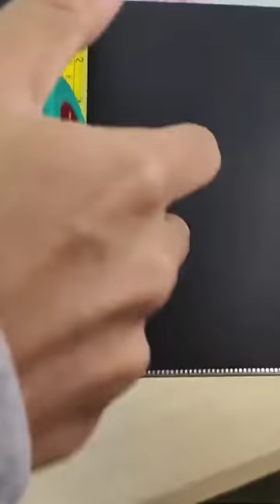Lion Voucher File 3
LION 1/2 Size Lever Arch File is special for voucher or similar size document, it makes by high quality board for hardwearing & durability, which has embossed & lacquered outer and water resistant cover. Rado slots for locking & metal shoes for corner protection and easy retrieval for metal fingering.
• Model : AFV401
• Width : 3 inches
• Material : Embossed PVC Cover
• Binder : Ring binder
• Colour : Black colour with texture
• Usage : Used to keep hole punched paper documents like voucher